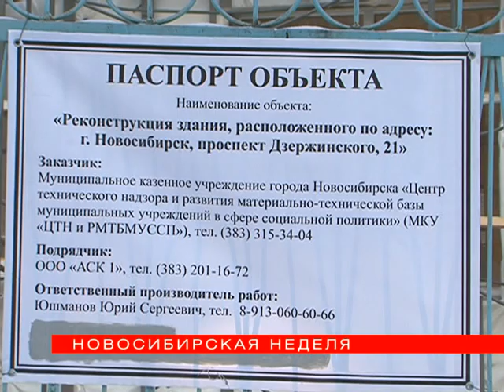НОВОСЕЛЬЕ В ПОДАРОК: новосибирскому центру «Олеся» 25 лет